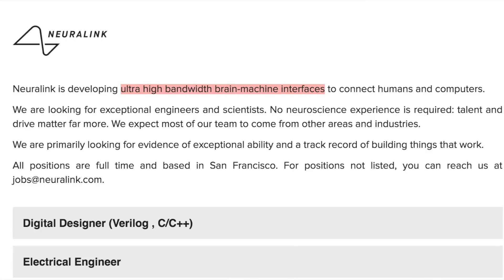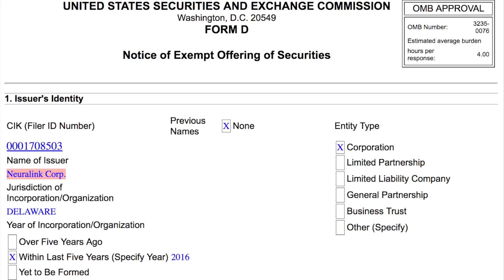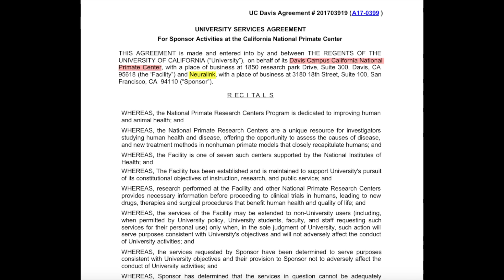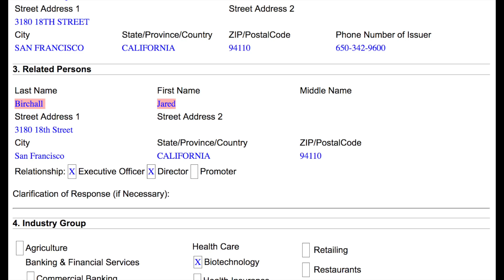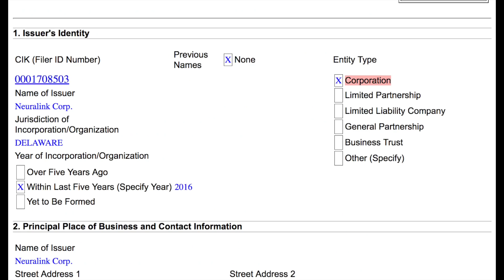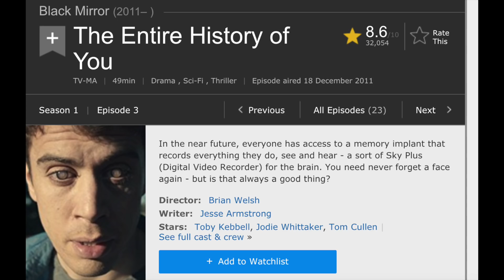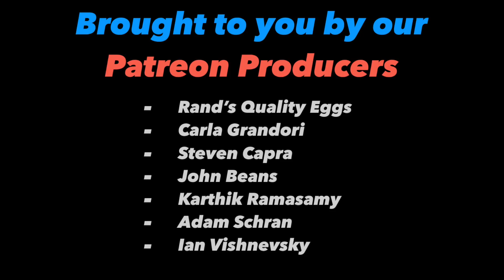Elon's Neuralink 🤖🧠📱 Black Mirror Is Coming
In 2016, Elon Musk founded Neuralink, a company developing ultra high bandwidth brain-machine interfaces to connect humans & computers. Straight out of a Sci-Fi movie, this futuristic technology has huge implications for society, equality & our potential to merge with artificial intelligence.